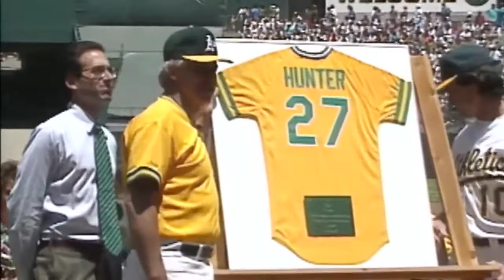This Day in Sports History: June 9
Joe Fonzi with This Day in Sports History for June 9.